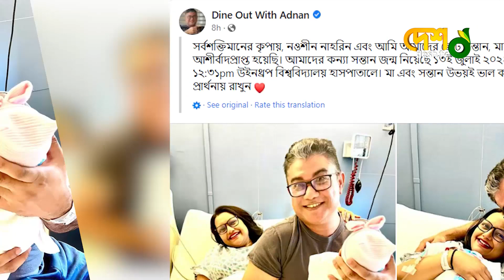অবশেষে মা-বাবা হলেন নওশীন ও হিল্লোল | Desh TV Entertainment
42, Shaheed Sangbadik Selina Parveen Sarak, Malibag 1217 Dhaka, Dhaka Division, Bangladesh